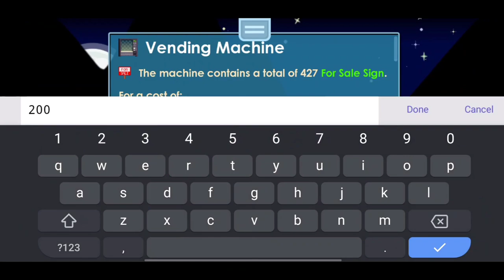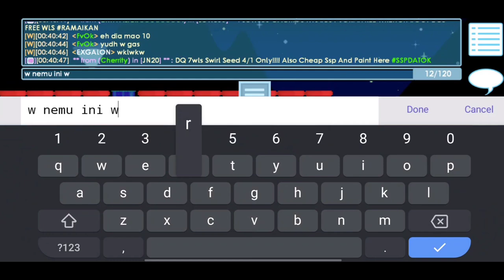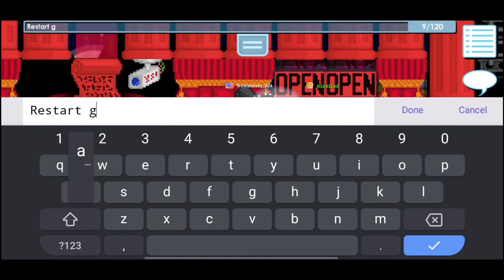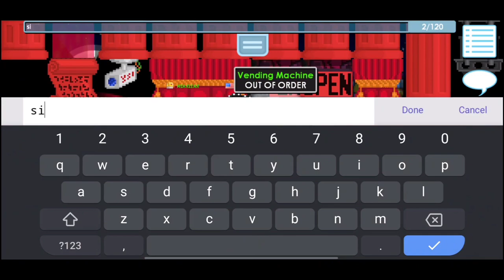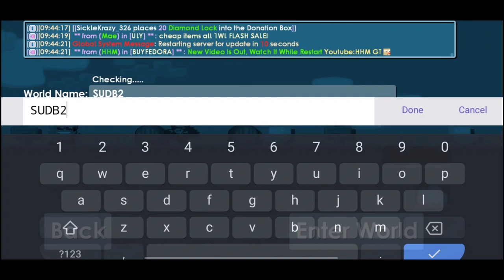CARA PROFIT DARI TRADING WORLD || MODAL 10DL KE 20DL DALAM 1VIDIO???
Link Grup Whatapps Trading World :
Like In The Vidio
Coment In The Vidio
Midman World: GrowMiddle
List Buy+ World : REALNAME
Shop World : FLEET
Main World : BUYTRADE